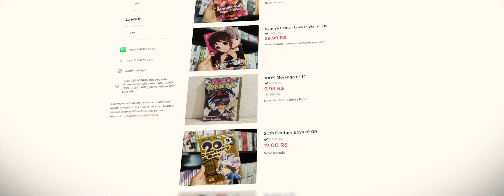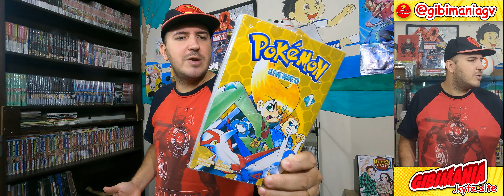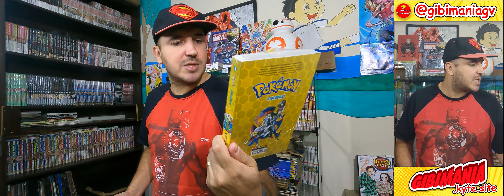CHEGOUUUU POKÉMON EMERALD - MAIS UMA INCRÍVEL SÉRIE DE MANGÁS DE POKÉMON INICIANDO, NÃO PERCA!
Seja Bem Vindo ao Canal Gibimania! Se você gosta do mundo dos mangás e quadrinhos, este é o lugar certo .
Todos os detalhes de seus mangás favoritos  - Unboxing de todos os lançamentos e novidades do mercado !
Venha ser um GIBIMANIACO!

NESTE VÍDEO :
Chegou mais um volume de Pokémon na gibimania!
Mas agora é a nova coleção Emerald.
Fiquei ligado que termos os detalhes.

📡Para mais informações é só entrar em contato.

☑️O MUNDO DO MANGÁS E QUADRINHOS AO SEU ALCANCE !

👍GRUPO DO WHATSAPP DO CANAL GIBIMANIA

👉VENHA SE DIVERTIR!
📼CANAL GIBIMANIA  ```👀Assista``` ```👍Curta``` ```🤝Compartilhe```

⚠️⚠️MELHORES CURSOS DE DESENHO SELECIONADOS⚠️⚠️

✔️ACADEMIA DO DESENHO -ANIME E MANGA
42 Aulas que vão te mostrar que Desenhar NÃO é um “Dom” mas sim uma Habilidade que nós podemos te ajudar a Desenvolver.

✔️CURSO DE DESENHO REALISTA
Descubra técnicas de desenhos realistas incríveis em apenas poucas lições do zero.
Um curso para todas as idades adultos e crianças a partir dos 07 anos de idade.

✔️CURSO DE DESENHO A MÃO
Conquiste uma vaga de emprego com o melhor curso do mercado, essencial para o mercado de trabalho com certificado válido em todo o Brasil.

Produção e Narração : Wilmer Lemos
Edição e Supervisão : Ildo Amaro